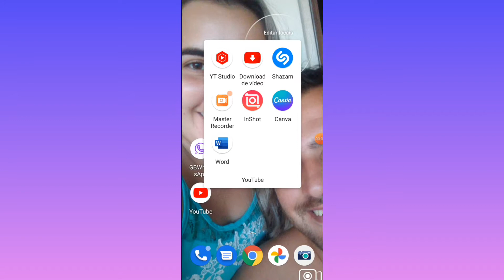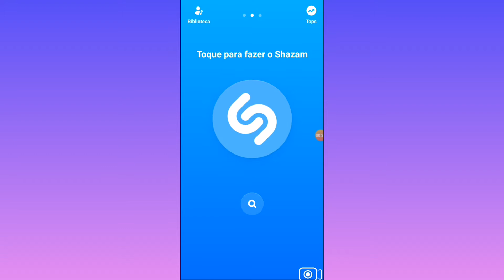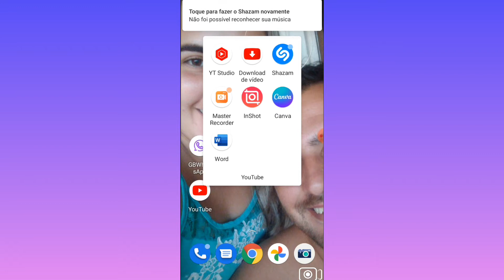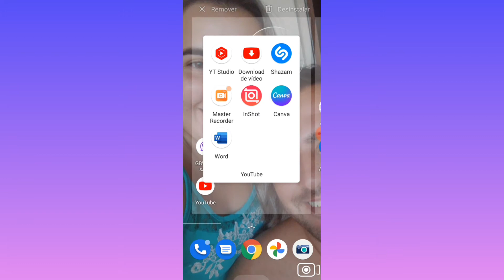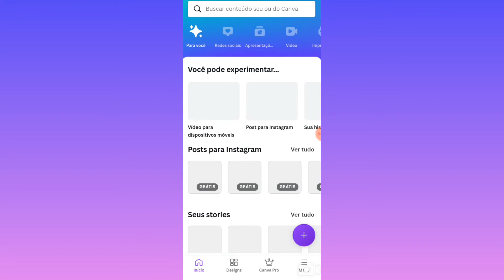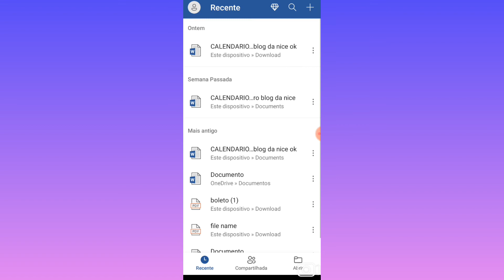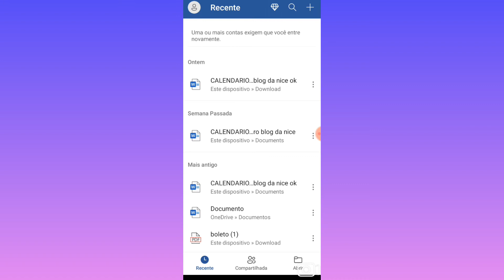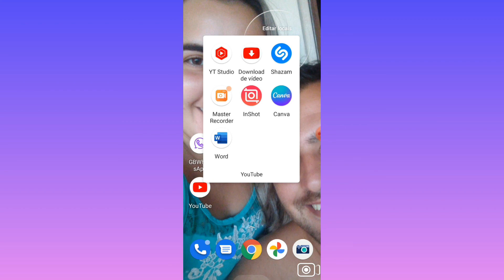Top 7 Apps que todo YouTuber deve ter 📱✔️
Meu pix ⬇️ df3b8d30-87e1-4eb4-94d8-bc6acfaf1d75

Oi gente no vídeo de hoje mostro os 7 Aplicativos que todo YouTuber deve ter 📱✔️